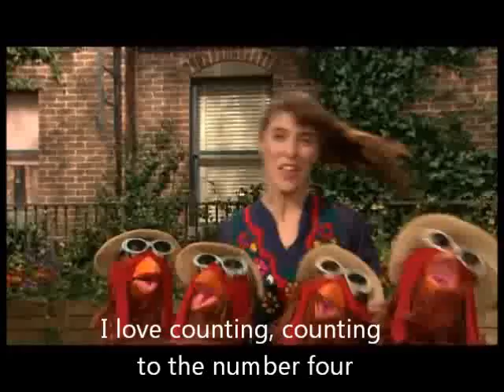Feist on Sesame Street 1234 Counting to the number four with lyrics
Oh you counting, counting with me
to one less than five, and one more than three